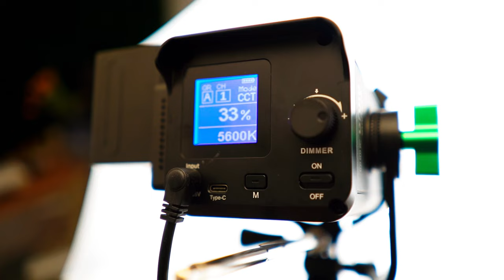Recenzja lamp LED WEEYLITE NINJA 200/300/400II - dobre, mocne i przystępne!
Dobre wykonanie, moc i światło o charakterystyce CRI +95 to cecha całej serii lamp Weeylite Ninja. Wszystko to dostajemy w cenie korzystniejszej od ich bardziej znanych konkurentów. Czy mamy do czynienia z lampami LED, które sprawdzą w pracy na planie filmowym lub w studio fotograficznym? Czy przyjdzie nam się jednak pogodzić z jakimiś kompromisami? Zobaczcie sami!